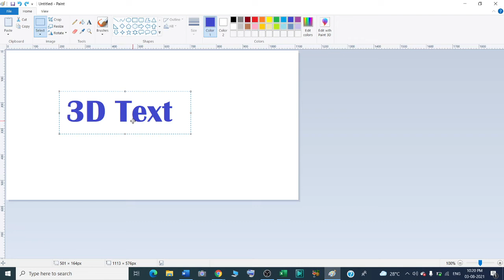How do I make text 3D in Microsoft Paint ?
In this video we will learn that How do I make text 3D in Microsoft Paint ?

I will upload some more basics of MS paint in my upcoming videos. If you need any help with the related topic so kindly write it on comment section.

Keep watching.
Keep learning.